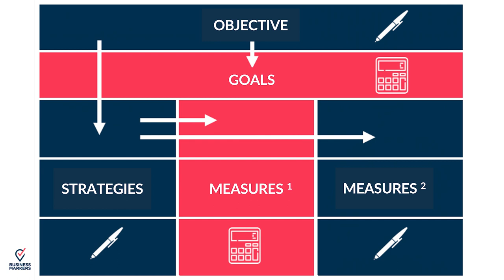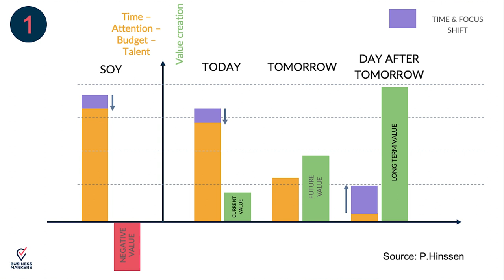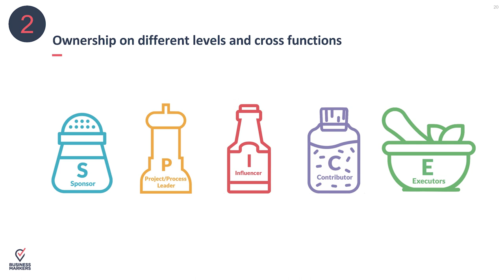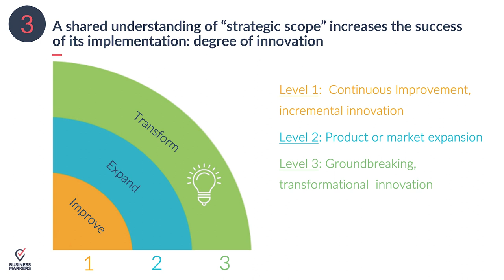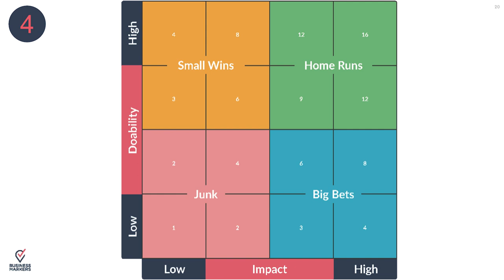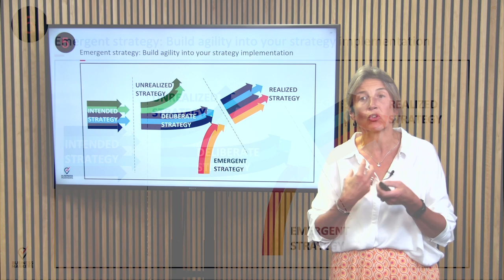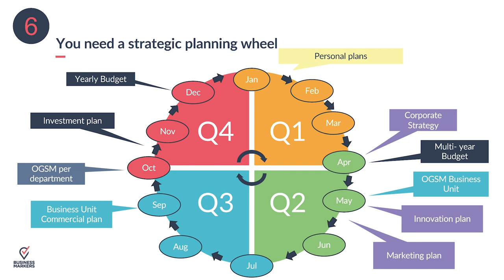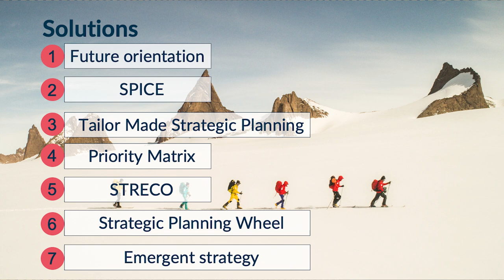WEBINAR - Unveiling the Enigma of Strategic Plan Failures: 7 tips (Français)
Unveiling the Enigma of Strategic Plan Failures: 7 tips

Are you tired of well-crafted plans that do not get realized?
Have you ever wondered why organizations invest considerable time, effort and resources into developing strategies, to see them face lots of implementation challenges afterwards? If you're seeking answers to these questions, then our upcoming webinar is an event you don't want to miss.

Welcome to "Unveiling the Enigma of Strategic Plan Failures," where we dive deeper into strategic planning and unveil the common pitfalls that often lead to failure. Join us as we unravel the mysteries behind the successful implementation of these well-crafted strategies .

Why Should You Be There?
In this webinar, we will explore root causes of failure, executional challenges, communication breakdowns and bring techniques for agile planning, many best practices and practical tips.

Join us and equip yourself with the knowledge and tools to not only craft robust strategies but also to ensure their successful implementation. Whether you're a seasoned executive, a manager, or an aspiring leader, this webinar offers valuable insights that can shape the way you approach strategic planning. Mark your calendar, invite your colleagues, and reserve your spot. Don't let your strategies fall victim to avoidable pitfalls, be part of the webinar that transforms failures into lessons toward success.

Register Now to secure your spot and unravel the enigma of strategic plan failures!
We look forward to having you join us for this webinar.

The Business Markers Team